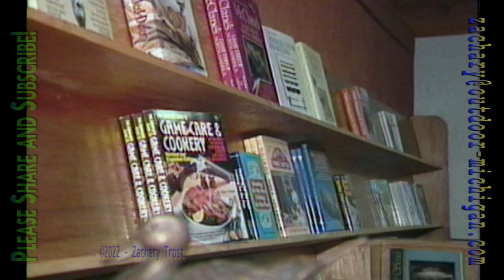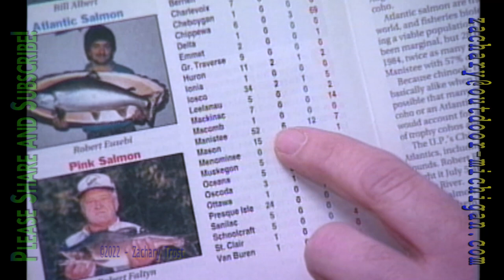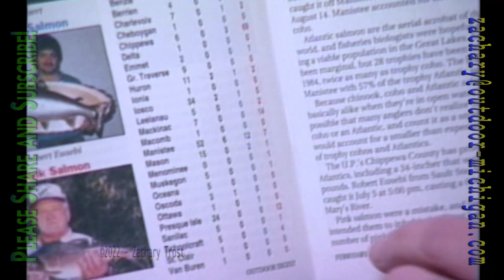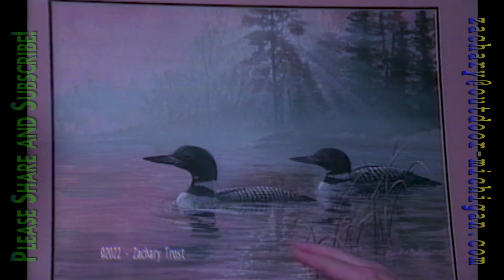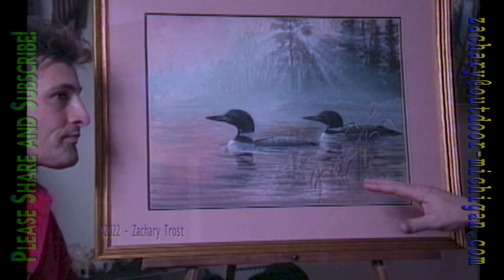Museum Grand Opening Bath - Artist Dave Bollman In Studio - Recipe Maple Rabbit - 1992-03-12 MOD